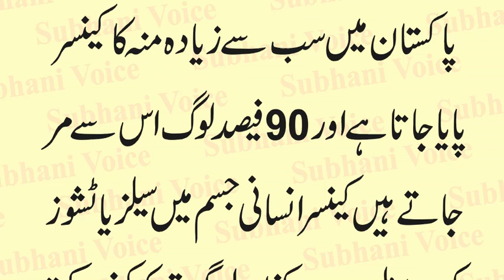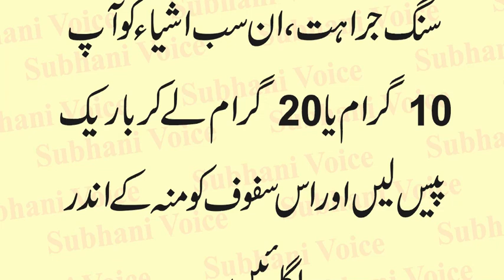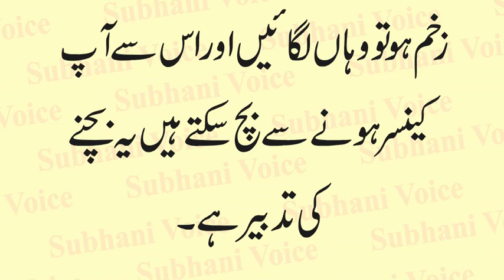Treatment of Mouth Cancer in Urdu | Muh ke Cancer ki Wajohaat aur Alamaat | Cancer ka Desi ilaj